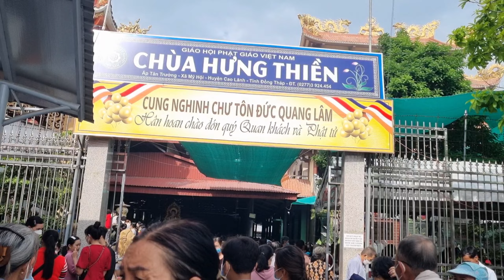Lễ Vu Lan 2022 |Đại lễ vu lan báo hiếu (Pl 2566 - Dl 2022) Tại chùa Hưng Thiền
Bước chân đây đó cùng bà con phật tử về chùa hưng thiền dự lễ vu lan báo hiếu 2022